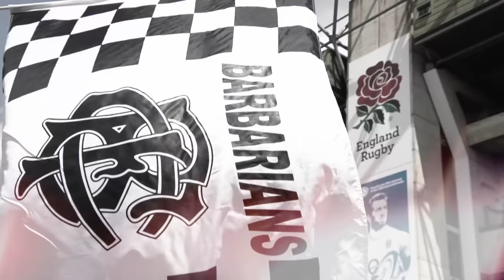Fireworks at Wembley: Barbarians v South Africa on November 5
Saturday, November 5 will see fireworks at Wembley as the Barbarians run out at the iconic stadium to take on South Africa for the Killik Cup.
With some of the world’s best talents on display, it promises to be an explosive action packed afternoon of rugby.
Don’t miss out! Get your tickets now from £20! (Booking fees apply).